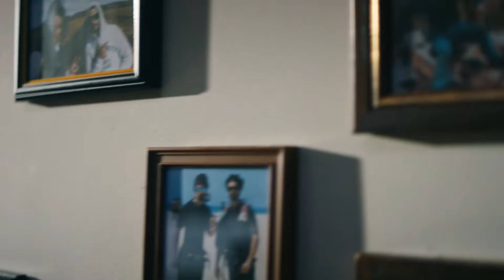Nuevo Renault Kadjar 2018, el SUV francés se renueva | Auto10TV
Tras tres años en el mercado, recibe su primera gran actualización con nuevo diseño, motores más eficientes y equipamiento más completo.